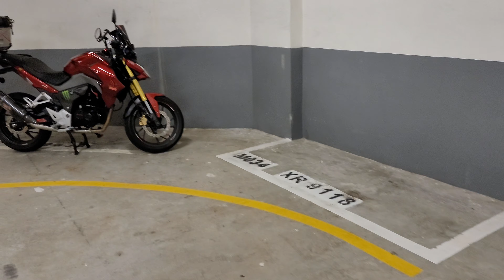啟德啟晴邨停車場